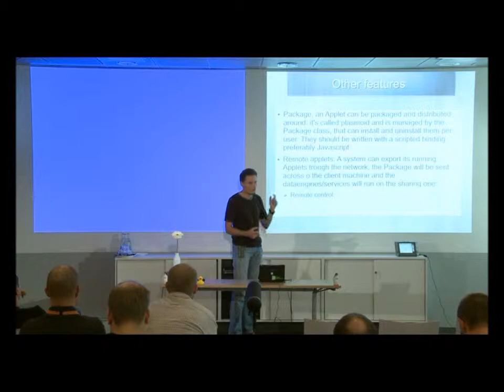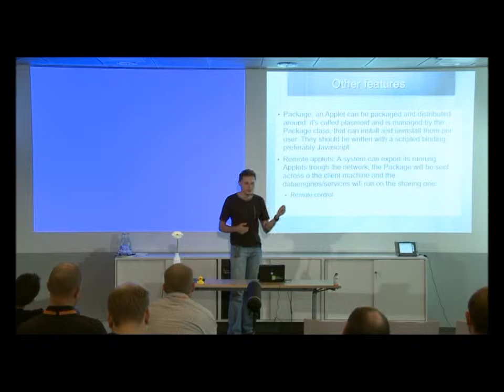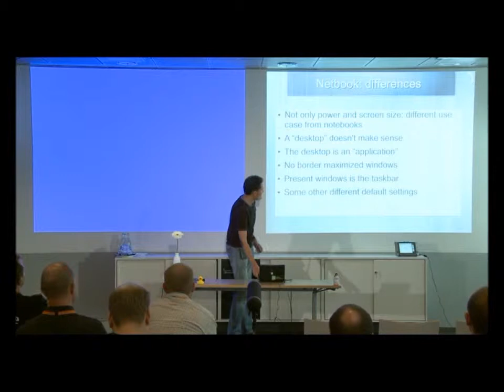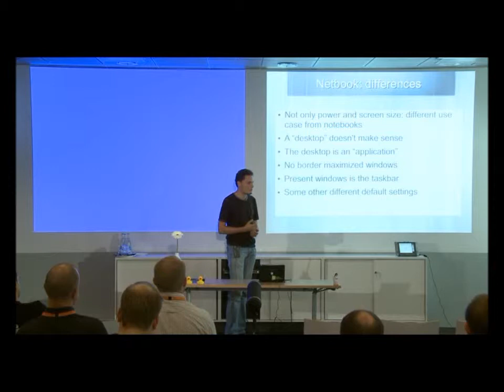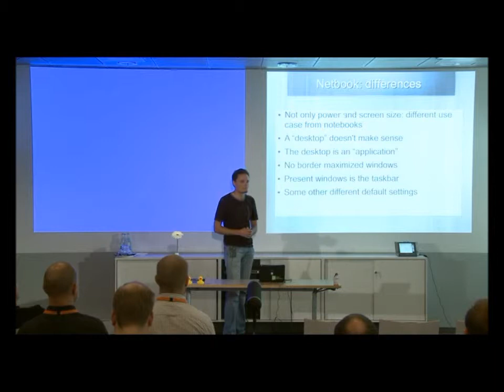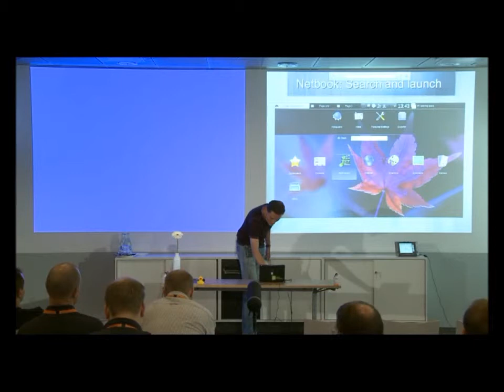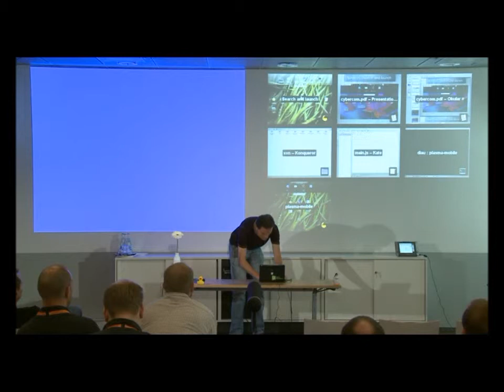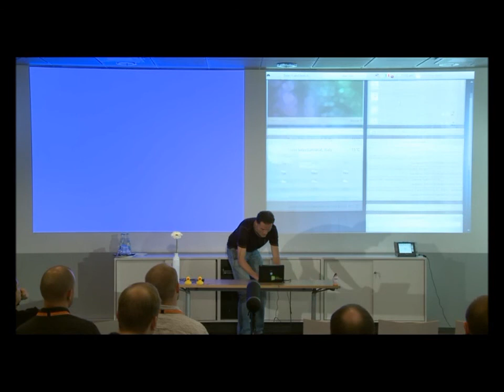KDE Plasma by Marco Martin at Cybercom Developer Day 2010 part 3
Marco Martin's presentation about KDE Plasma at Cybercom Developer Day 2010